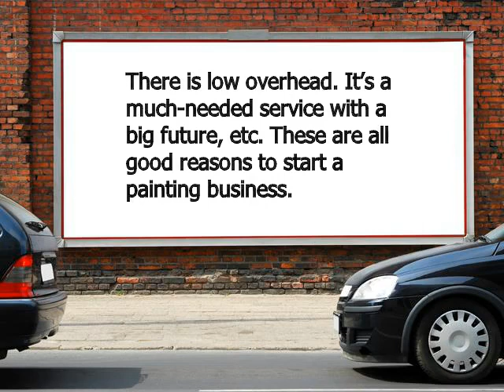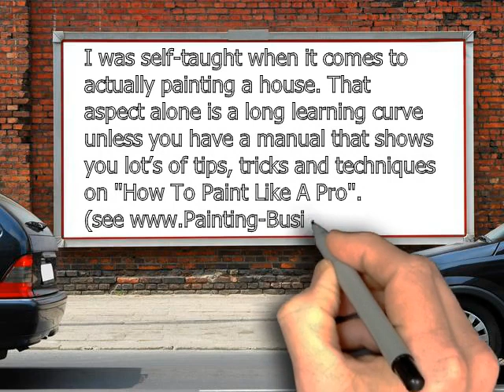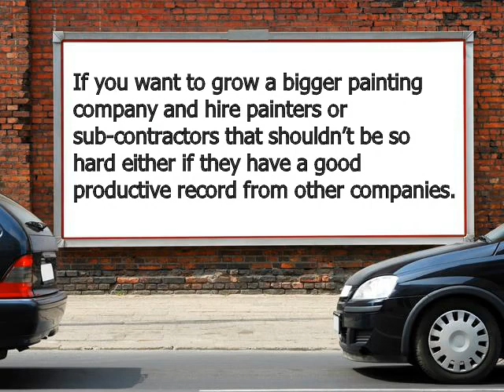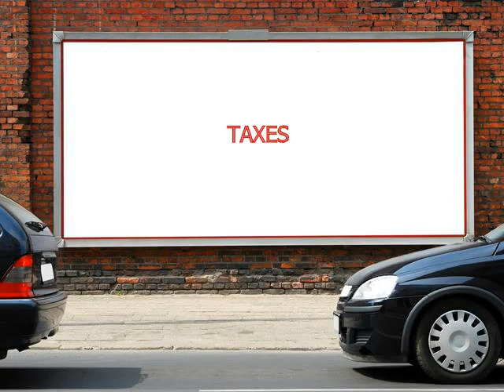Why Start a Painting Business and How To Run it - 5 Important Tips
“Why Start a Painting Business and How To Run it” - 5 Important Tips By Painting-Business.com

WHY START A PAINTING BUSINESS?

Because you love to paint right? If not, better hang up the brush and figure out what you ARE good at. It’s an easy business to start. There is low overhead.

It’s a much-needed service with a big future, etc. These are all good reasons to start a painting business.

I always liked to paint. I still do. I love to restore things. Whether it’s machinery, old houses, commercial properties, etc. I love making things look good again.

(Please be sure to watch this short video to the end. I have a very profitable painting niche for you to check out.)

HOW TO RUN A PAINTING BUSINESS

You run it simply by getting customers and doing accurate estimates. Everything else falls in place behind those two things. After that you must decide if you are going to do your own work or hire painters to do the painting for you.

Sure, there are many other aspects to running a painting business, but let’s face it without customers with cash-in-hand and ready to spend money, you’re out of business faster than you got in.

PAINTING PROFESSIONALLY

I was self-taught when it comes to actually painting a house. That aspect alone is a long learning curve unless you have a manual that shows you lot’s of tips, tricks and techniques on How To Paint Like A Pro. (see Painting-Business.com).

Over the years I learned how to paint interior, exterior, what paints and primers to use, how to enamel woodwork, how to stain and varnish, how to make prep time fast and easy, etc.

One older seasoned painter said that he was a better painter working by himself. I understood that because when I take on a project I want to put my pride and skill into it.

Some of that gets lost when you paint with someone even though I like having a partner. Having a partner means getting bigger jobs, turning them faster and many other benefits I don't have time to go into here.

RESPONSIBILITY

If you want to grow a bigger painting company and hire painters or sub-contractors that shouldn’t be so hard either if they have a good productive record from other companies.

The hardest part would be, once you find a good painter or two, keeping them busy and paying them on time. Once you have sub-contractors or employees you have a big responsibility to keep them working, making money and happy.

TAXES

A common thing that happens with many younger contractors is that once their children are no longer dependents at home they lose them on their taxes as deductions.

This one thing can bury you in tax debt faster than quicksand. So you need to know all about the tax deductions available for painting business owners as soon as you start your new painting business.

You need a tax strategy plan from someone (a bookkeeper) that understands the painting business so you can deduct or write off as much stuff as possible and save as much money as possible each year.

The “Paint Like A Pro Estimating and Advertising System” has everything you will ever need to run a painting business successfully.

A Very Profitable Painting Niche – Check This Out!
Make $100 - $200 PER HOUR in The World’s Easiest Painting Business! Visit: AmazingStarMurals.com